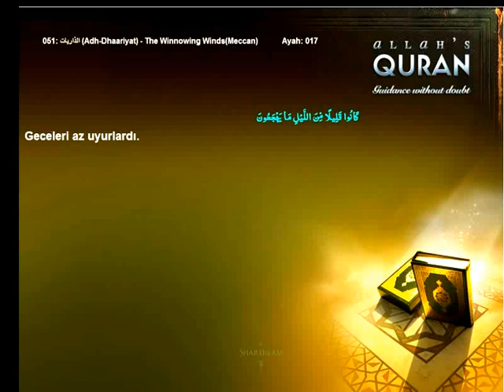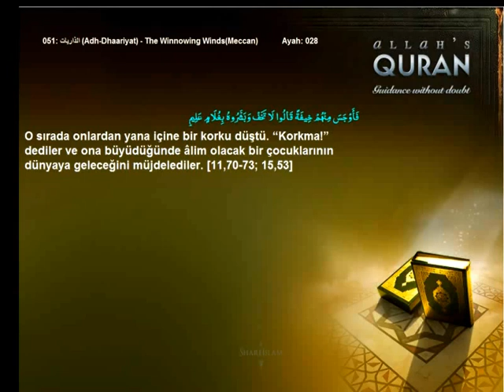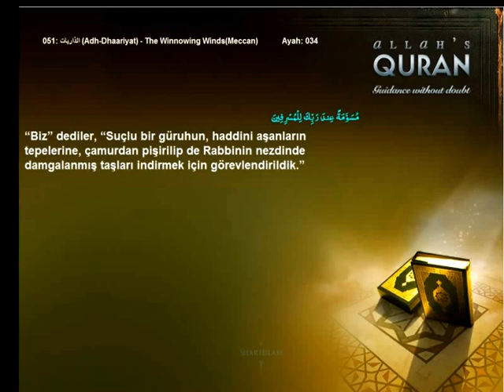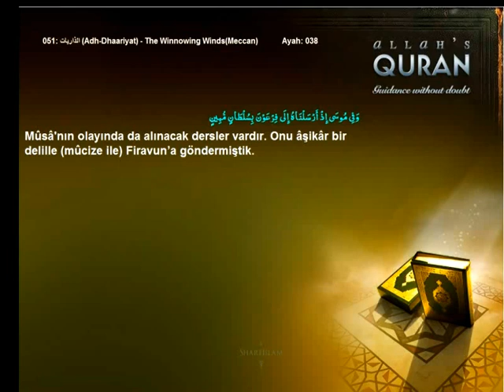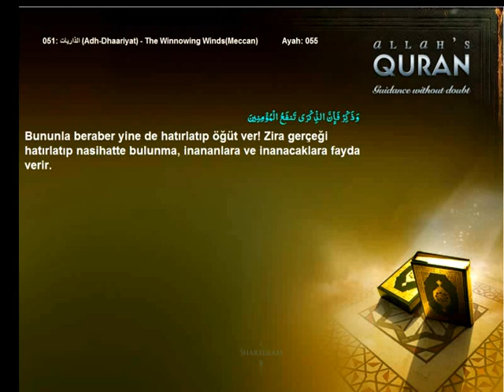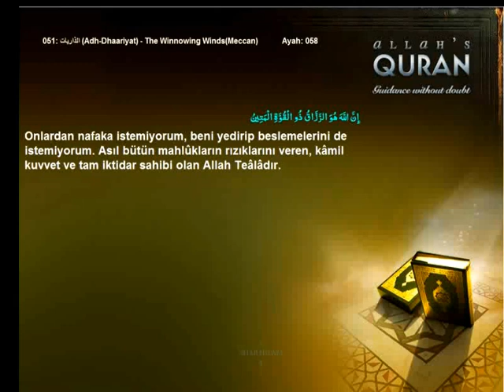Quran Turkish only 051 الذاريات Adh Dhaariyat The Winnowing WindsMeccanIslam4peace com